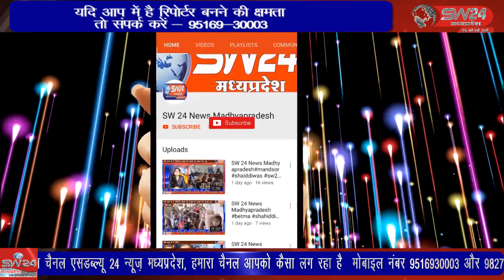अंकुर अभियान के तहत सर्व शिक्षा अभियान के बालिका छात्रावास परिसर में कार्यक्रम आयोजित किया गया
अंकुर अभियान के तहत सर्व शिक्षा अभियान केबालिका छात्रावास परिसर में पर्यावरण संरक्षण के लिए वृक्षारोपण का कार्यक्रम आयोजित किया गया कसरावद से अकिल खान की रिर्पोट।